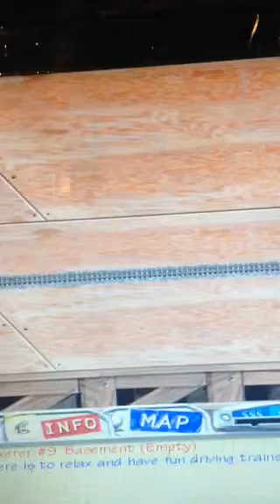Reading 2124 with a coal drag remake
Reading T1 number 2102 pulling a coal train during September  1991 remake Oprah Lionel train town deluxe